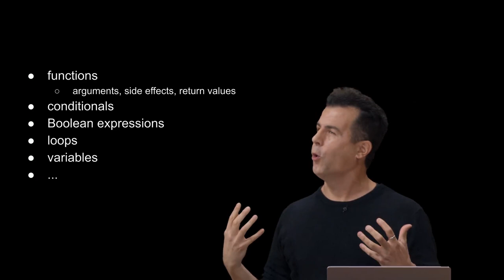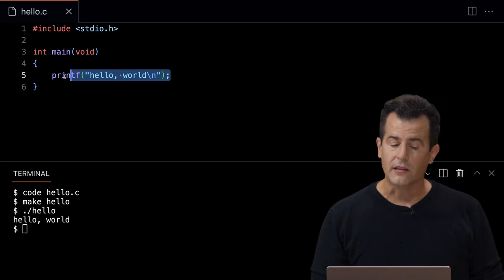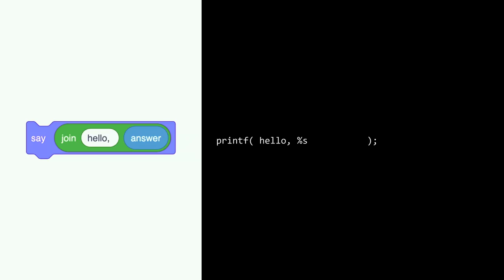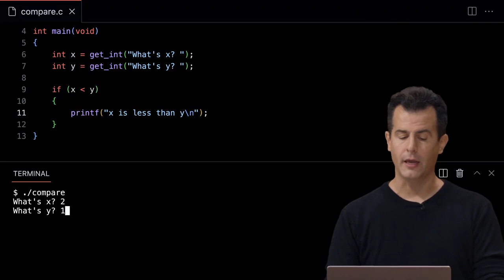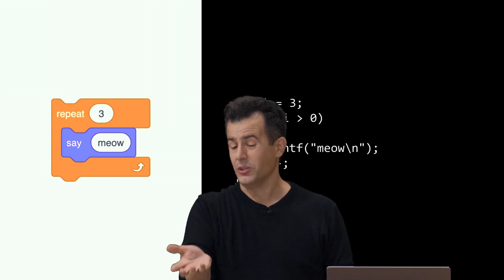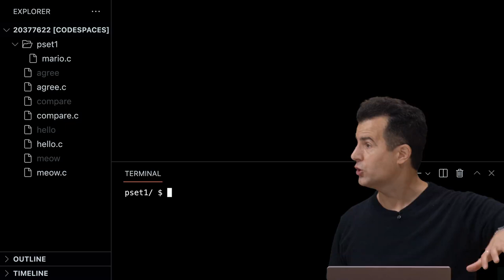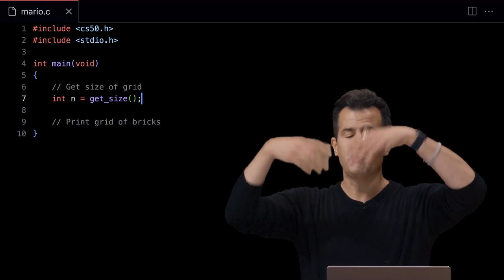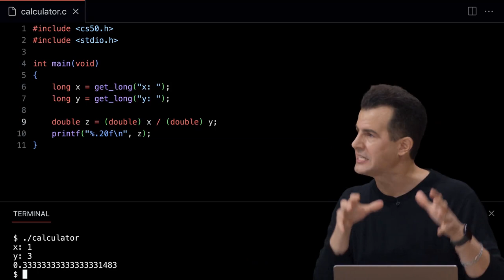Основы программирования. Лекция №1. Язык С. CS50-2022 на русском. Гарвард.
CS50 - это курс по программированию, который предлагается в Гарвардском университете для изучения информатики.
В этой лекции зрители могут ожидать узнать важные основы программирования, включая теоретическую информацию и практические задания. Курс сосредоточен на языке C, который является одним из самых популярных языков программирования, используемых в разработке программного обеспечения и в научных вычислениях.
Это отличный ресурс для начинающих программистов, поскольку курс дает представление о основах программирования и помогает студентам понять, как программы работают и как их можно реализовать.

00:00:00 - Введение
00:01:12 - С нуля до C
00:02:15 - Компиляция
00:05:26 - Правильность, Дизайн, Стиль
00:07:25 - Visual Studio Code
00:30:26 - Библиотеки, Документация
00:51:39 - Типы
00:53:05 - Условные операторы
01:15:52 - Циклы, Переменные
01:36:23 - Интерфейс командной строки
01:45:02 - Марио
01:50:58 - Вложенные циклы
02:00:30 - Циклы Do while
02:05:02 - Абстракция
02:12:01 - Операторы
02:13:29 - Целочисленное переполнение
02:19:22 - Усечение
02:23:12 - Неточность с плавающей запятой
02:26:33 -  Проблема 2 000 лет

LICENSE